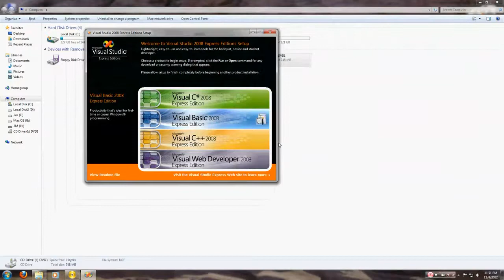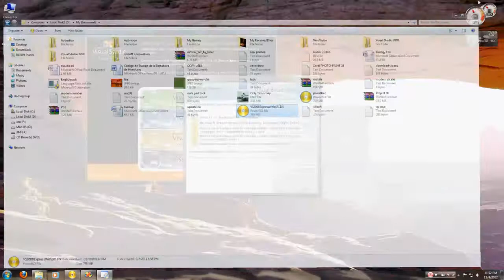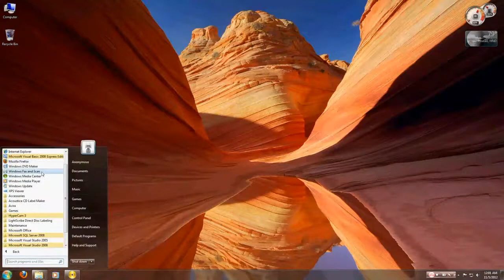How To Install Visual Basic 2008 Express Edition(Tutorial)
Tutorial on how to install Microsoft visual basic 2008, With what to check and what not! Every step is very important.